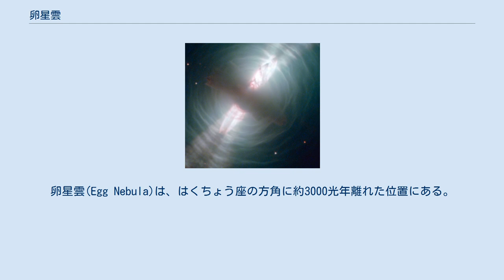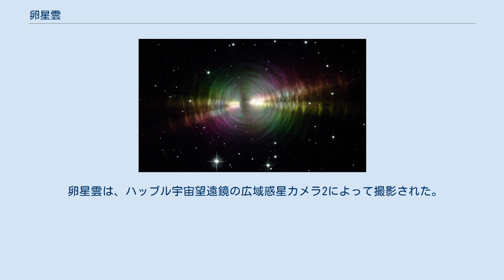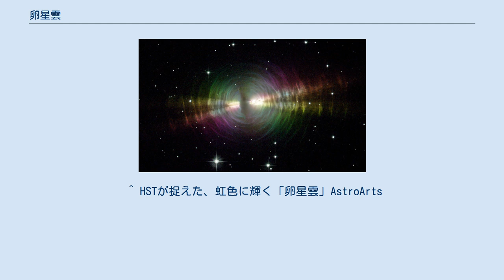卵星雲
卵星雲(Egg Nebula)は、はくちょう座の方角に約3000光年離れた位置にある。
双極性原始惑星状星雲である。
その特異な性質は、空軍地球物理学研究所が1971年から1974年にかけて行った観測ロケットによる11μmサーベイのデータから、1975年に初めて記述され（その前に、この天体は、フリッツ・ツビッキーによって銀河対として天体カタログに収録されていた）。
 卵星雲の特徴は、中央の恒星を取り囲む一連の明るい弧と円である。
濃いガスと塵の層が中央の恒星を覆い、直接の光を隠している。
しかし、中央の恒星からの光は、この殻の薄い部分を透過し、外側のガスの層を輝かせて明るい弧のように見せている。
 塵の殻は、円盤とよく似ている。
画像に写る双極的な構造は、この系が降着円盤によって生み出されるような角モーメントを持っていることを示している。
さらに、円盤状の配置により殻の厚さが変わり、光が円盤の軸に沿って逃げることを可能としている。
塵の円盤は、いくつかのポストAGB天体の周りで確認されているが、卵星雲の周りの円盤の存在は未だ確定していない。
 卵星雲は、ハッブル宇宙望遠鏡の広域惑星カメラ2によって撮影された。
 ^ a b c d e f “SIMBAD Astronomical Database”. Results for Egg Nebula. 2007年1月5日閲覧。
^ a b “Hubble Images Searchlight Beams from a Preplanetary Nebula”. ESA/Hubble Picture of the Week. 2012年4月24日閲覧。
 ^ HSTが捉えた、虹色に輝く「卵星雲」AstroArts